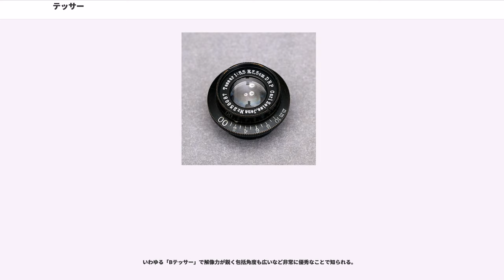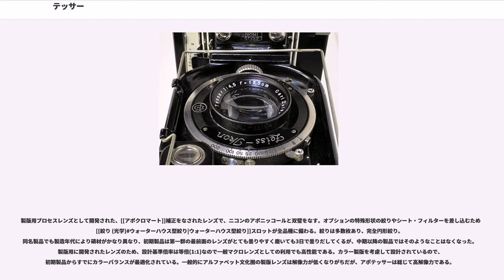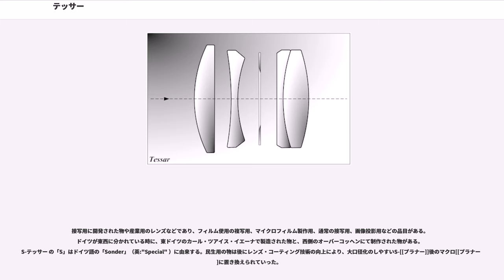テッサー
カール・ツァイスの写真レンズ

[[ファイル:Tessar.png|thumb|テッサー]]
テッサー（"Tessar" ）は[[カール・ツァイス]]が製品化した単焦点[[写真レンズ]]、およびその構造の名称である。カール・ツァイスを代表する名玉の一つ。

[[ファイル:Tessar 135.jpg|thumb|200px|手札判用の13.5cmF4.5]]
[[1902年]]4月、[[パウル・ルドルフ]]が[[エルンスト・ヴァンデルスレプ]]の協力を得て考案した。F値は発表当時F6.3であった。ルドルフはF値の向上に否定的であったが、ヴァンデルスレプによりF4.5、[[ウィリー・ウォルター・メルテ]]によりF3.5、さらにF2.8まで大口径化された。[[カール・ツァイスのレンズ製品一覧|ツァイスの分類]]では、F6.3のテッサーがシリーズIIB、製版用のアポテッサーはシリーズVIII、F4.5やF3.5の大口径テッサーはシリーズICとされた。

名称は構成レンズ数が4枚であることから[[ギリシア語]]の4（"Tetra" ）から来ている。

カールツァイスによればテッサーは[[ウナー]]の前群と[[プロター (レンズ)|プロター]]の後群を合わせた3群4枚構成、とされているが、3群3枚凸凹凸の[[トリプレット]]を発展させ後玉を凹凸2枚の貼り合わせレンズとしたもの、とも見ることができる。

特許上は2群と3群の間に絞りがある。多くのバリエーションがあるが標準的な設計では前玉から順にSK4、FL4、KzF2、SK10。1群と2群の間に絞りがあるものをエルンスト・ライツ（現[[ライカ]]）のエルマーにちなんで「エルマー型」と区別することもあるが、エルマー銘でも2群と3群の間に絞りがあるものもあり、厳密にこだわるほどのものでもない。

テッサーは当時広く利用されていた[[トリプレット]]など他の構成と比較して歪曲の少なさ、ボケの美しさ、何よりピント面のシャープさなど驚異的な高画質が特徴である。カールツァイスは「あなたのカメラの鷲の目」（"Das Adlerauge Ihrer Kamera" ）というコピーでテッサーを宣伝し、実際に世界中の写真家からそう呼ばれるようになった。

テッサーの登場によって多くの人々が「普通によく写るレンズ」を手に入れたと言われる。もっとも当初のテッサーは高級レンズであり、多くの人々の手に届くものではなかった。本当の意味で多くの人々が「普通によく写るレンズ」を手にしたのはテッサー構成のレンズが普及品となった20世紀半ば以降であり、テッサーの発明から実に50年ほどを要した。

反面で大口径化への限界があり、20世紀半ば以降はレンズの設計および製造技術の進歩でより複雑なレンズ構成がテッサー構成に代わって主流となっていった。しかしテッサー構成はそのシンプルさゆえに廉価で画質が良くコンパクトに収まる特徴が評価され、21世紀に至っても適合する用途では利用され続けている。

テッサーは開発直後からカールツァイスにより生産され、後述の製品一覧の通り膨大なバリエーションが存在する。これらカールツァイスのテッサーには個別に番号が振られており、製造年などが追跡可能である。

[[1903年]][[アメリカ合衆国]]の[[ボシュロム]]がパテントを購入しアメリカで製造を開始、未だコダックにレンズ製造部門がない時代でありアメリカカメラ界に貢献した。他にイギリスの[[ロッス]]、フランスの[[エ・クラウス]]でもライセンス生産されている。特にクラウステッサーのみは「クラウス・ツァイス・テッサー」とツァイスの銘も入れられ、一時フランス製高級カメラのほとんどに装着されていた。

戦後は東西両方のツァイスで製造された。当初西側ではカール・ツァイスの子会社「ツァイス・オプトン」にて生産されたが当時の世評は低かった。「カール・ツァイス」銘に戻ってからは再び高い評価を受けている。

[[1919年]]に[[ウィリー・ウォルター・メルテ]]がテレテッサー（"Tele-Tessar" ）を開発し、その後望遠レンズの多くにもこの名称が使用された。また色収差補正をアポクロマートにしたものはテレアポテッサー（"Tele-Apo-Tessar" ）の名称を使用する。またメルテは明るく生物の撮影にも適するビオテッサー（"Bio-Tessar" ）を1925年に開発している。これらは本来の3群4枚構成からは逸脱することもある。レンズの構成枚数が少なくレンズエレメントの空...